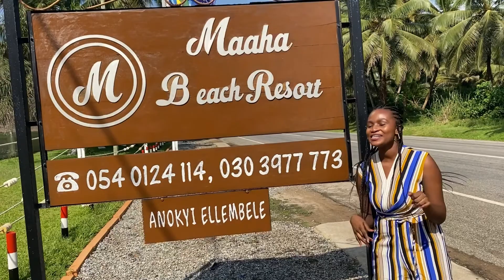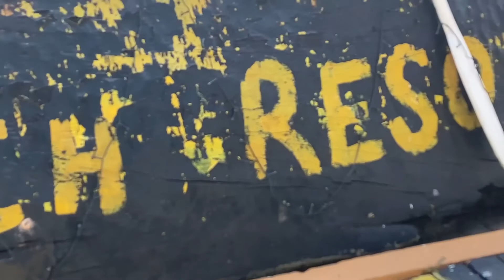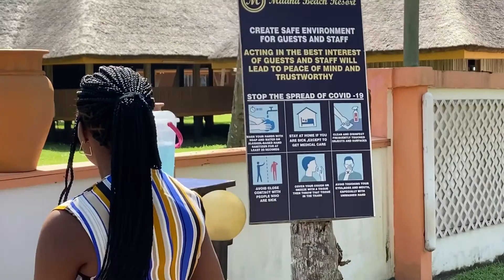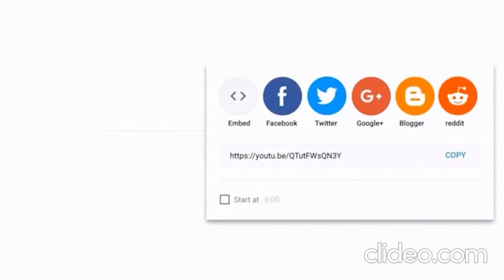Maaha Beach Resort: Xclusive Tour Of Luxurious Rooms At The Most Beautiful Resort In West of Ghana🇬🇭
Hi Royals,

I believe you enjoyed today’s episode and if the video was helpful.

Lifestylebyrna Youtube link

Maaha Beach Resort
Anokyi,Ellembele District
Western Region
Ghana

Kindly, momo it to this number👇🏼

Spread Love ❤️ and Not Hatred